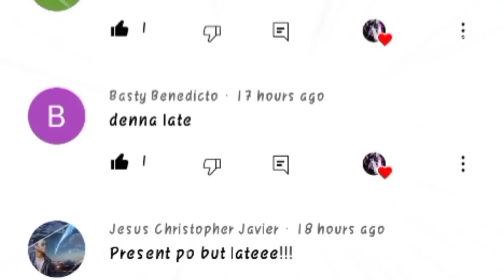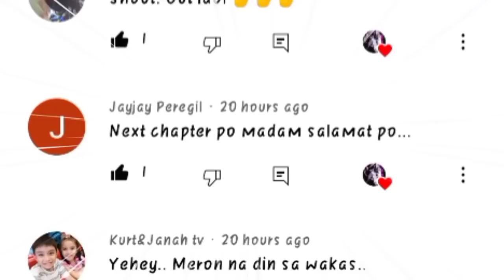Akita Vs Kanagawa - Chap.105 - Natakot ang koponan ng Aichi Kay Sakuragi,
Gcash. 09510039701